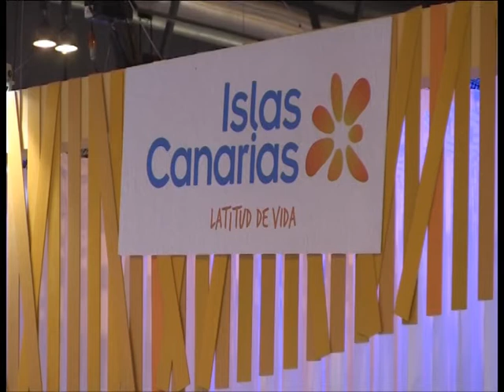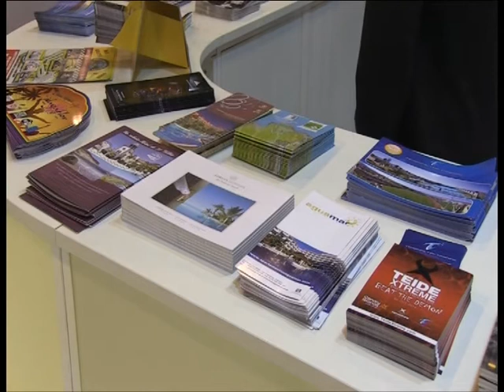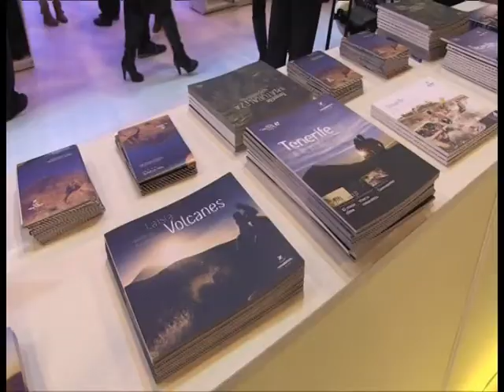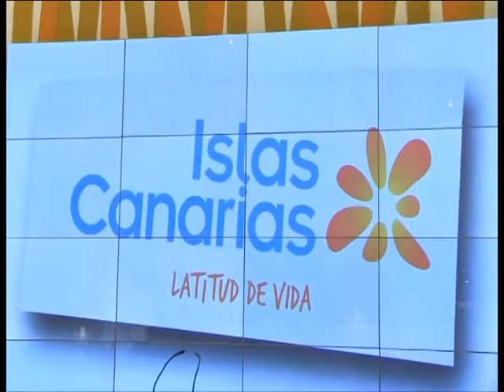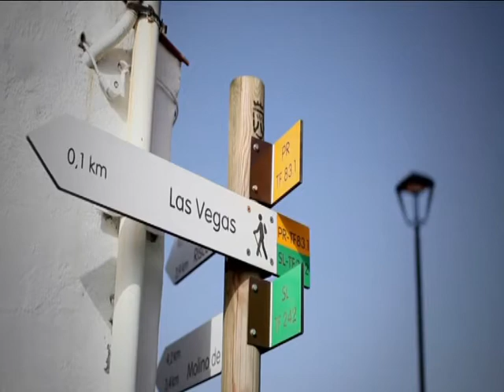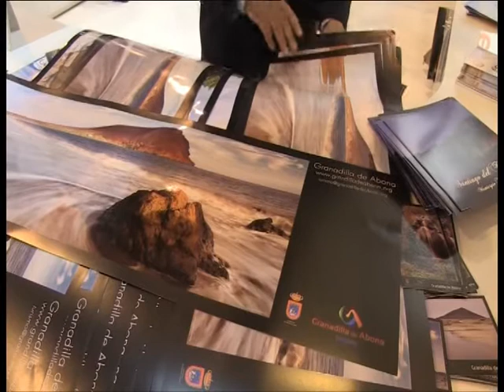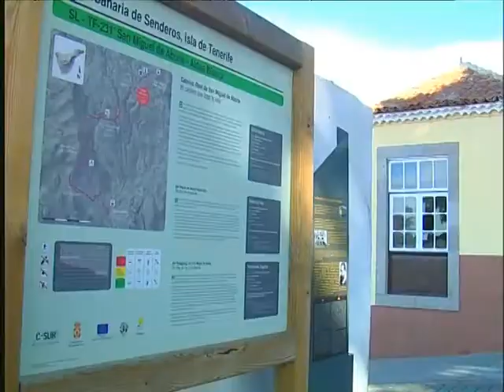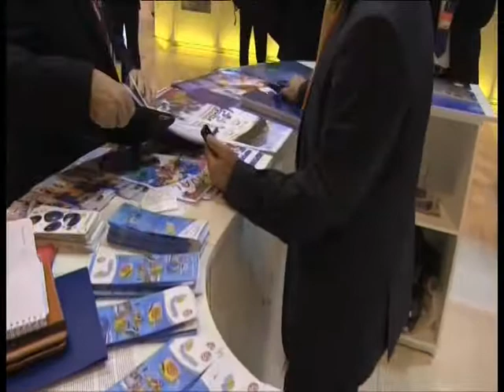FITUR 2014 PARTE 1